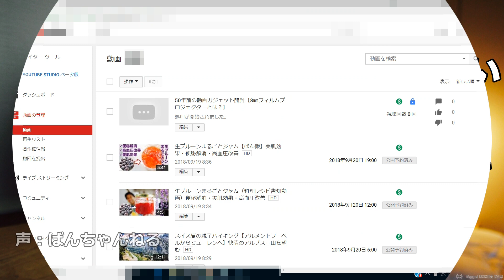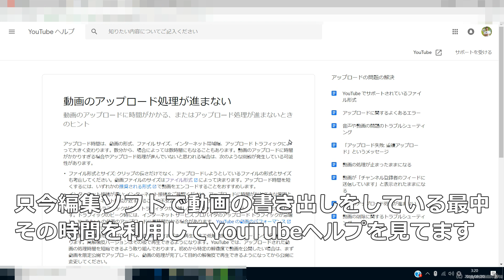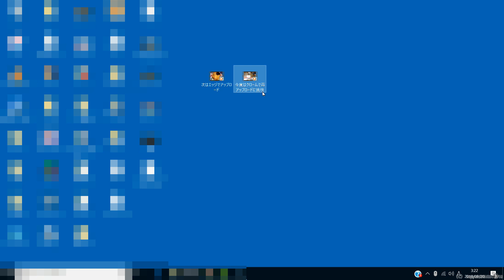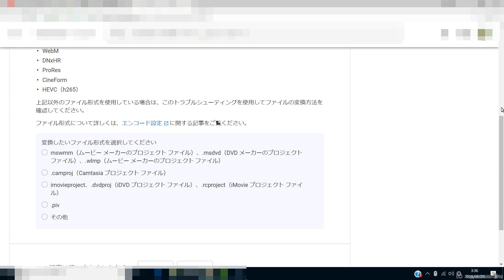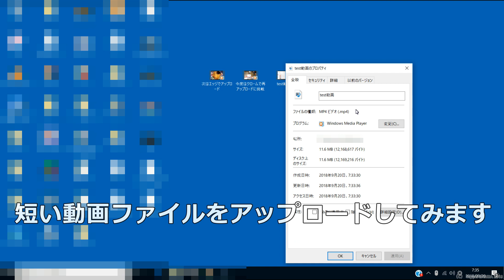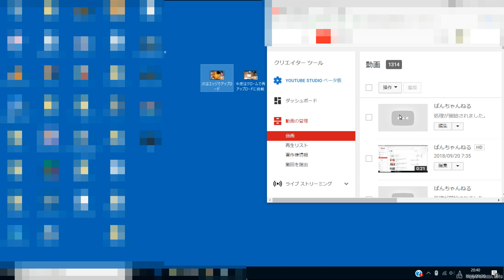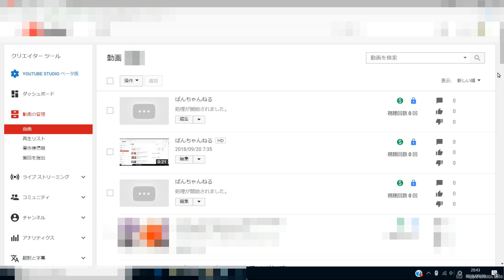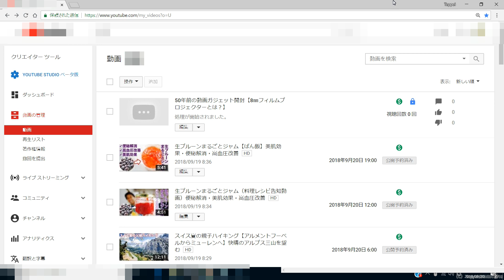YouTube20分オーバー動画アップ不可問題が解決 後半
▶︎My Camera
▶︎My Lens
▶︎My Microphone